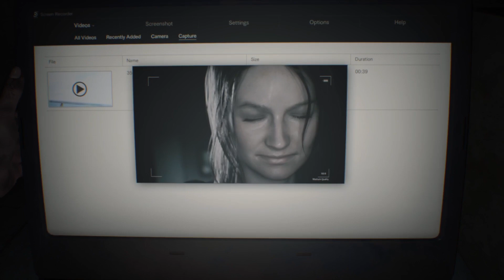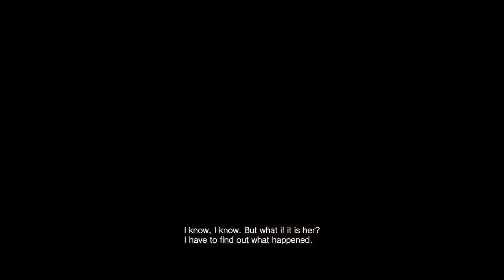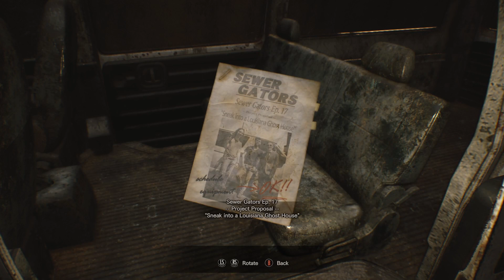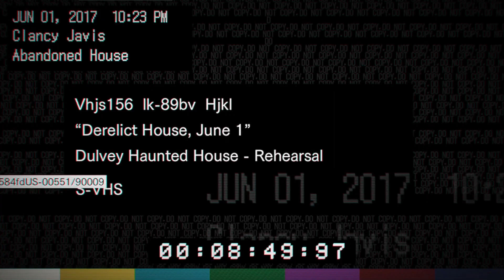Resident Evil 7 - Ethan Gets An Ouchy